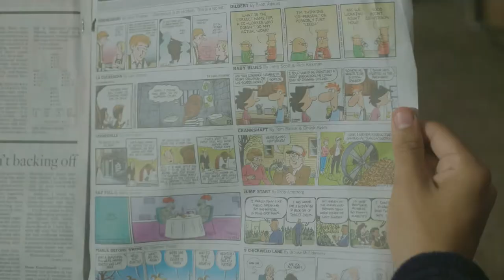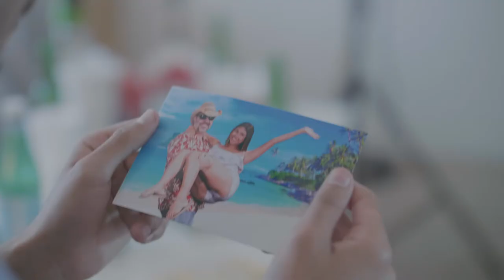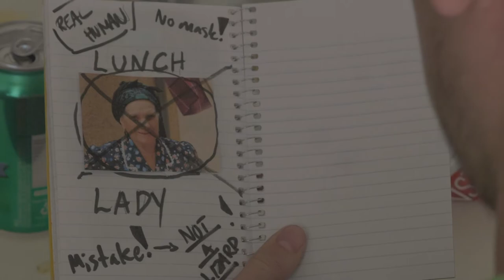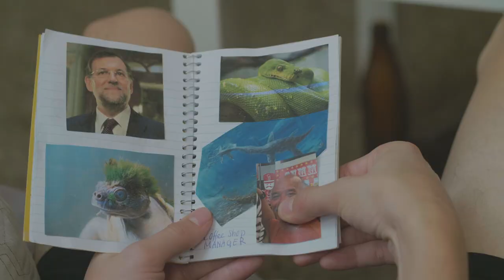Banana Nut Muffin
CREW LIST

Director: Jeffrey Iannone
Producer: Reidun-Margrethe Skaaheim
Associate Producer: Ruth Mancebo Zapico
Line Producer: Rita Auestad

Writer: Jeffrey Iannone

1st Assistant Director: Daniel Burquez

Casting Director: Reidun-Margrethe Skaaheim
Assistant Casting: Jeffrey Iannone
Assistant Casting: Jacob Martinez

Location Manager: Daniel Burquez
Location Scouts: Isabella Cavallaro
Location Scouts:  Chris Scanttini
Transport Coordinator: Ruth Zapico Mancebo

Director of Photography: David Abramov
Camera Operator: Matous Kupecky
1st Assistant Camera: Ruth Zapico Mancebo
2nd Assistant Camera: Reidun-Margrethe Skaaheim
Gimbal Operator: David Abramov
Gimbal Operator: Luke Hamann

Gaffer: Sean Cisowski
Gaffer: Langsa Zhuge
Best Boy: Alex Gross
Grip: Jacob Martinez

Script Supervisor: Isabella Cavallaro

Sound Recordist: Sean Sullivan
Boom Operator: Rita Auestad
Boom Operator: Vanessa Munoz
Boom Operator: Olivia Bergman
Third Man: Olivia Bergman
Third Man: Vanessa Munoz
Third Man: Rita Auestad

Producer Designer: Olivia Bergman
Art Designer: Frida Svedh
Costume Designer: Gabriel English
Makeup Artist: Reidun-Margrethe Skaaheim
Assistant Makeup: Dilay Sayer
Set Dresser: Frida Svedh
Prop Master: Ruth Zapico Mancebo

DIT: John Reese

Craft Service: Jeffrey Iannone
Craft Service: Rita Auestad
Craft Service: Reidun-Margrethe Skaaheim

Production Assistant: Chris Scattini
Production Assistant: Dilay Sayer

CAST

Garret: Gustav Högmo
Brian: Manny Unzueta
Vanessa: Mihrin Popatia
Ashley: Natalie Grace
Teacher: Cindy Stevens
Lizard Chef: Victor Sjölin
Coffee Shop manager: Wally Burquez

Extras
Mimi Vorosmarthy
Amanda Pettersson
Luke Hamann
Dilay sayer
Jacob Martinez
John Reese
Chris Scattini
Ruth Zapico Mancebo
Miguel De la Cruz
Catalina Ferguson
Jake Compton
Mirjam Maier
Jason Martinez
Rylee Schofield

POST-PRODUCTION

Post supervisor: David Abramov
Assistant Post Supervisor: John Reese

Lead Editor: Luke Hamann
Co-Lead Editor: David Abramov
Assistant Editor: Isabella Cavallaro
Assistant Editor: Jacob Martinez
Assistant Editor: John Reese

Lead Sound: Miguel De La Cruz
Assistant Sound: Rita Auestad
Assistant Sound: Vanessa Munoz
Assistant Sound: Sean Sullivan
Foley Artist: Rita Auestad
Foley Artist: Vanessa Munoz
Foley Artist: Sean Sullivan
Foley Artist: Luke Hamann
Foley Artist: John Reese
Re-recording mixer: Vanessa Munoz
Re-recording mixer: Rita Auestad
Composer: Gustav Hoegmo

Visual effects: Catalina Ferguson

Colorist: Reidun-Margrethe Skaaheim

Illustrator: Synnove Skaaheim

Festival Coordinator: Matous Kupecky
Festival Coordinator: Ruth Mancebo Zapico
Festival Coordinator: Chris Scattini
Festival Coordinator: Dilay Sayer
Festival Coordinator: Daniel Burquez

Head of Marketing: Ruth Mancebo Zapico
Assistant Marketing: Matous Kupecky
Assistant Marketing: Chris Scattini
Assistant Marketing: Dilay Sayer
Assistant Marketing: Daniel Burquez